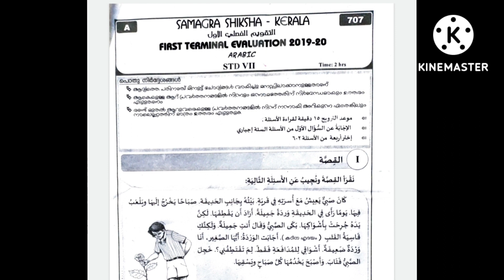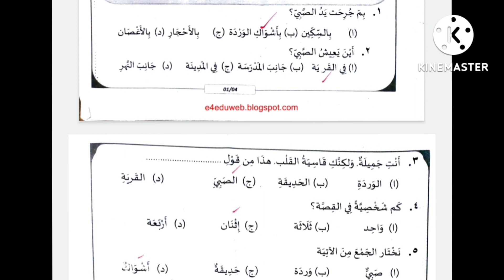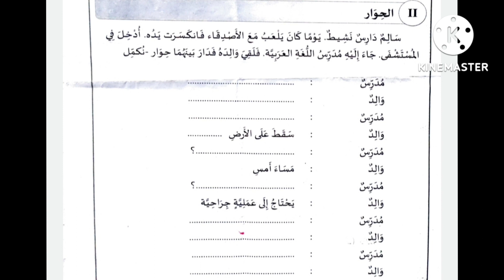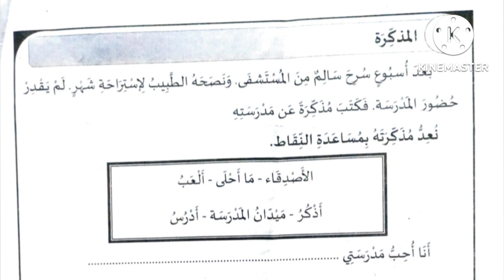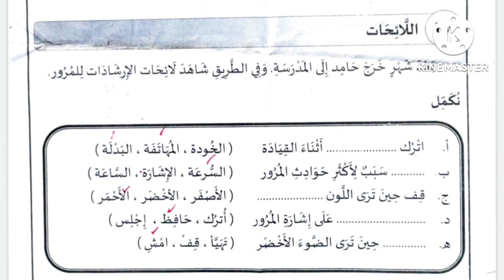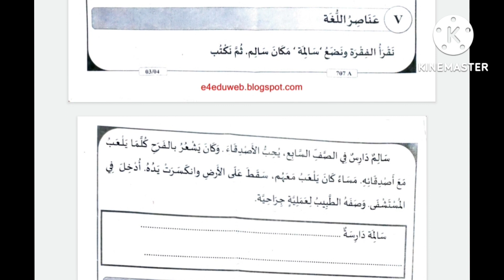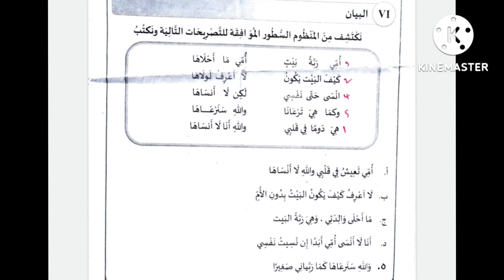class 7 Arabic previous year question papers